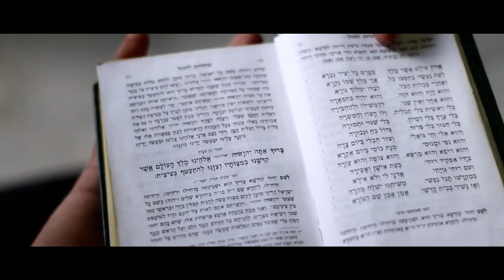2021 SCREENSHOT: Asia Film Festival Trailer